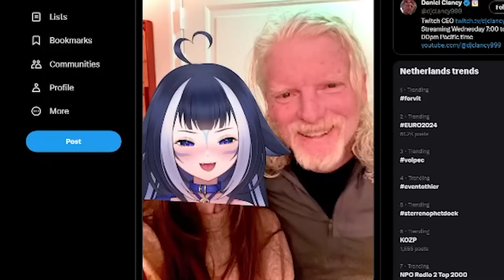Lily's eye was accidentally leaked by Twitch CEO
► It's just Lily singing.